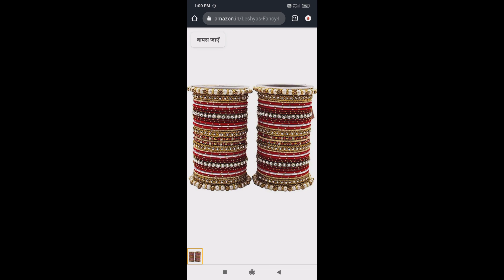Latest Bridal Chura Design 2022/2023 || Punjabi Chura || Wedding Chooda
1  Latest Bridal Chura

2  Chura Design

3  New Bridal Chura Design 2022

4  New Bridal Chura Design 2023

5  Trendy Chura Designs

 allowance is made for  'Fair Use'  for purpose such as criticism, comment, news reporting, teaching, scholarship and research, Fair use is a permitted by copyright statute that might otherwise be infringing,